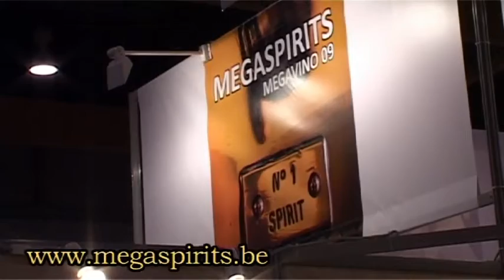Megaspirits 5.mp4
Megaspirits deel van Megavino
Live Music Jazzband Musicdream